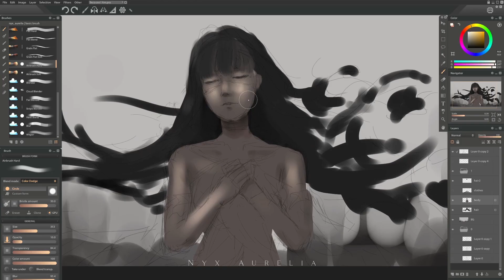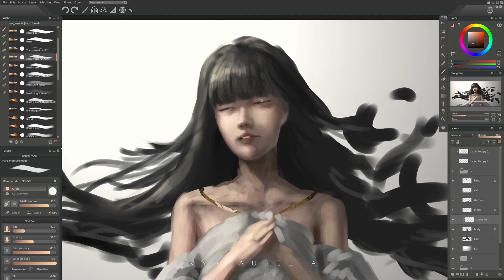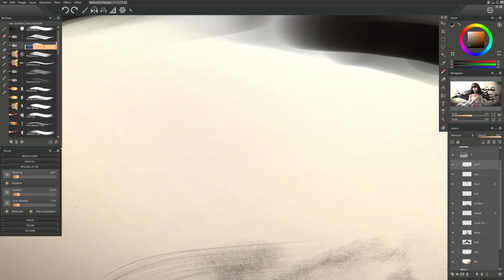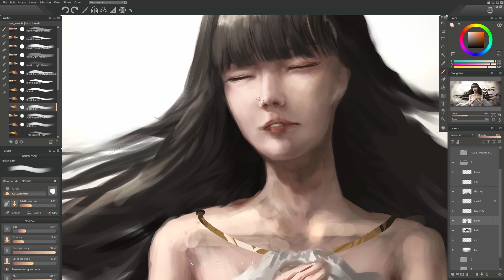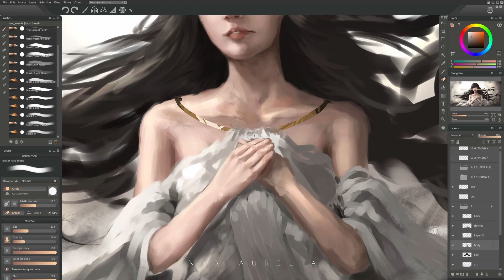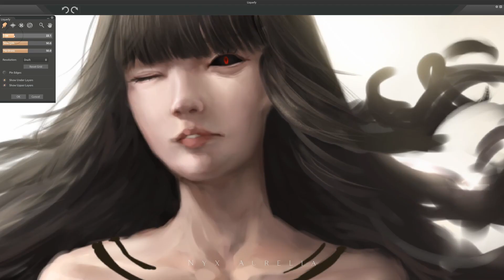Because I Am | Digital Painting Timelapse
13 hrs painting - a personal piece which speaks to my mental health these days.
I had a lot of fun learning some basic effects to put into this video! A different kind of creative project, I suppose.

Hi-res wallpapers, images, PSDs, and full normal-speed video for this artwork are available on my Gumroad!
(There's 2 versions of the artwork - you'll get both in the wallpaper pack c:)